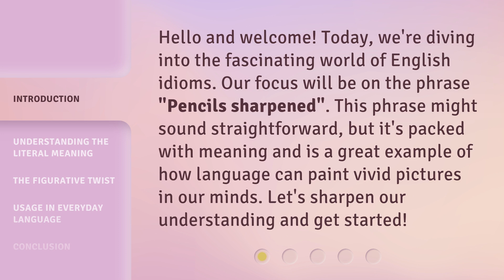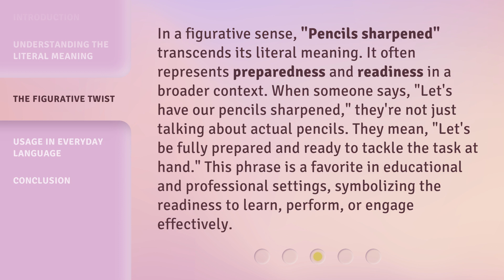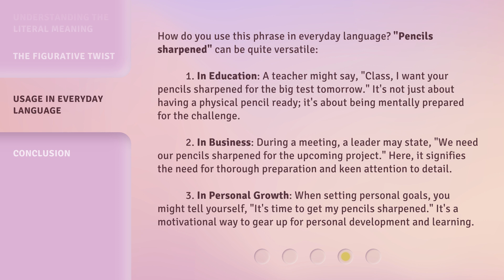Mastering Idioms: Uncover the Meaning of "Pencils Sharpened"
Mastering Idioms: Uncover the Meaning of 'Pencils Sharpened' • Unlock the hidden significance behind the popular idiom 'Pencils Sharpened' with our expert guide. Discover the intriguing origins and explore its figurative meaning in this enlightening video.

00:00 • Introduction - Mastering Idioms: Uncover the Meaning of "Pencils Sharpened"
00:31 • Understanding the Literal Meaning
00:57 • The Figurative Twist
01:31 • Usage in Everyday Language